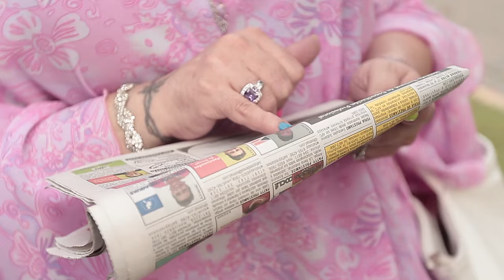Avanzación | Se busca | Trabajando en Movistar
Q' Azo, bellezas!
Movistar, parece que por fin encontré un trabajo decente, con prospecto de crecer, en lo profesional, ¿no?
No se pierdan el episodio completito el jueves a las 5:00p.m.